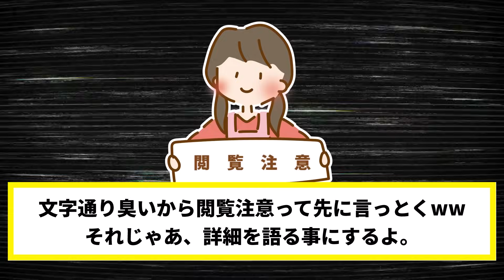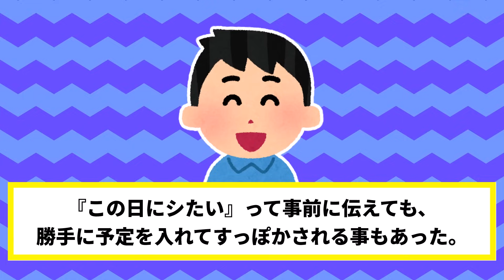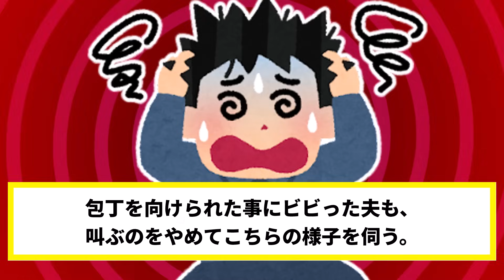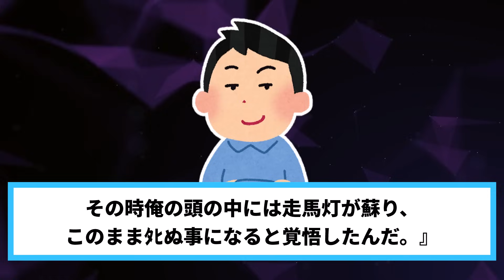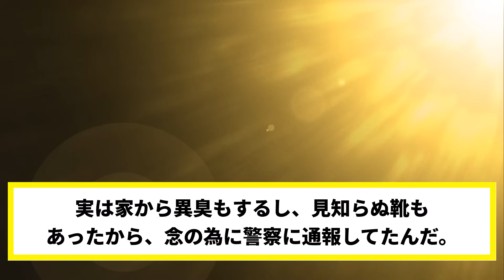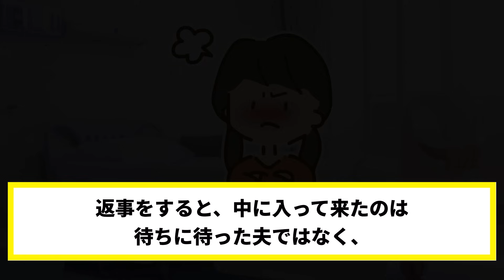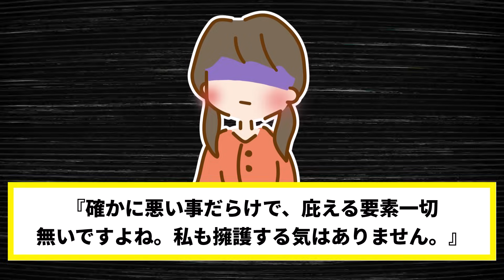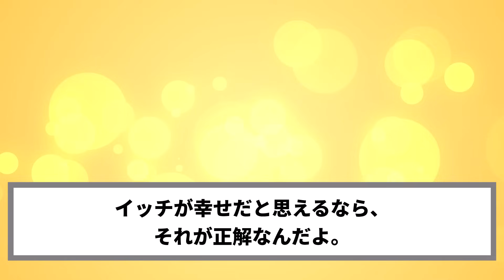帰宅すると見知らぬ女子大生がう〇こまみれで昇天！→速攻で救急車を呼んだ結果ｗ【2ch修羅場スレ・ゆっくり解説】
今回の2chスカッとする話は、帰宅すると寝室に汚物まみれの女子大生がいたので、大慌てで119番に通報して復讐する修羅場スレです。

【効果音】
・OtoLogic様

【BGM】
・魔王魂様